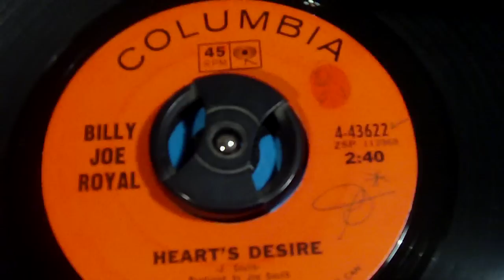BILLY JOE ROYAL HEARTS DESIRE